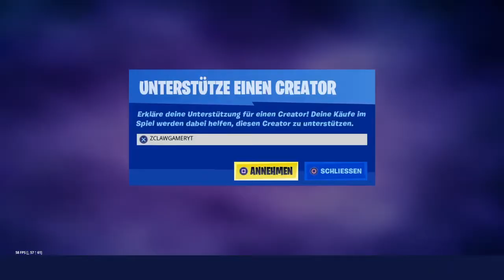Crazy Console player